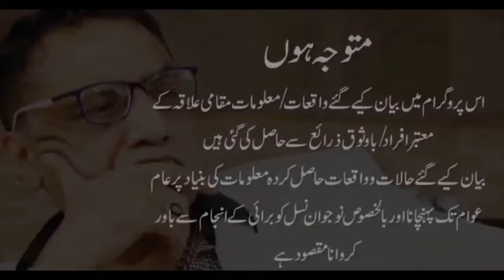Jagga ki mout kaisy hui. Jajji Pehalwan k Betay k Aqeeqay ki video manzar e aam per aa gyi.